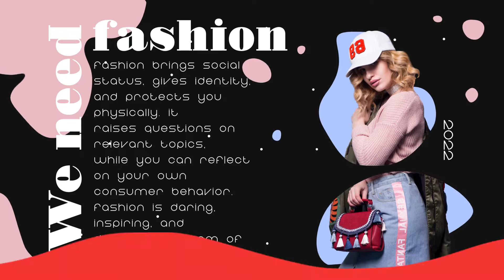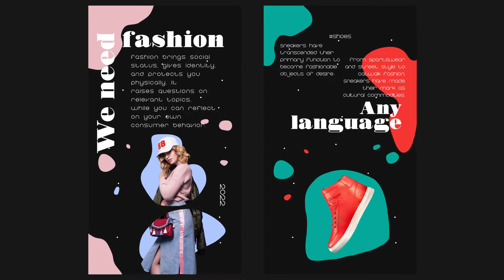Creative Liquid Slideshow MOGRT | Adobe Premiere Pro Template